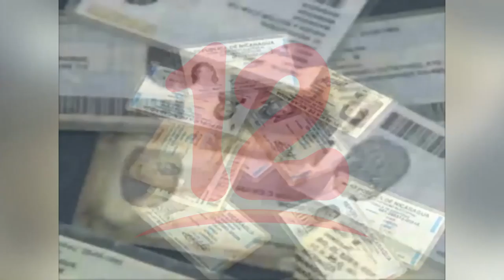La mayoría de los votantes en próximas elecciones será jóvenes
NosResistimosAlEmbargo En estas próximas elecciones la mayoría de los votantes serán jóvenes, por lo que el futuro del país depende de ellos manifestó Sociólogo Miguel España, quien destacó la importancia del documento de identidad.